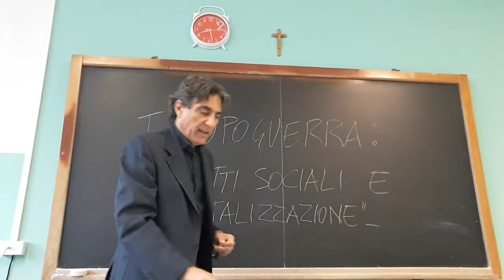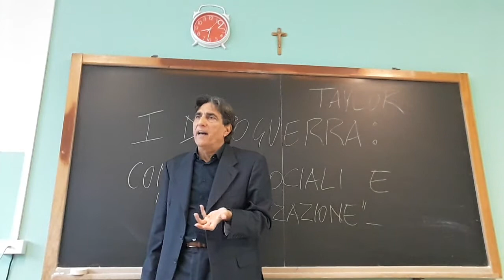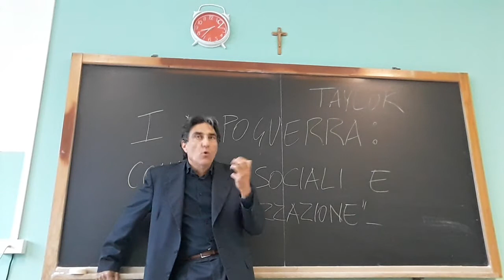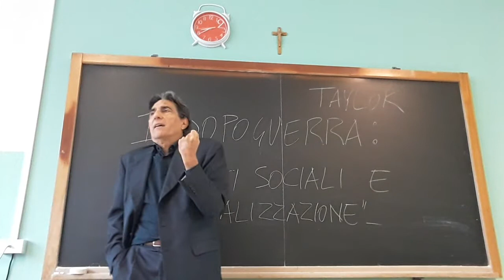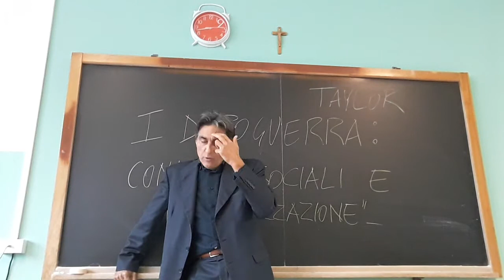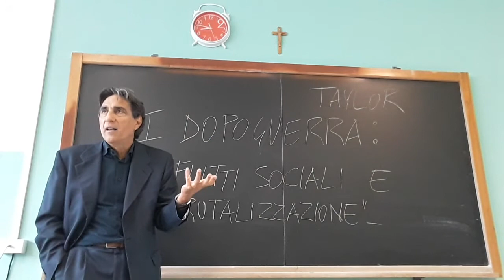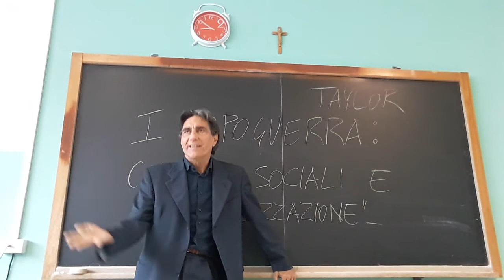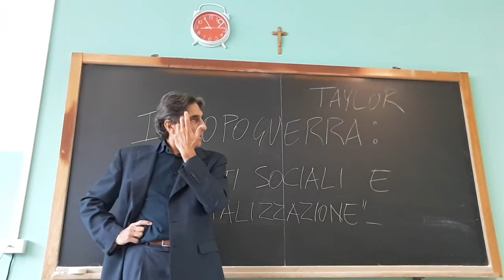I DOPOGUERRA: CONFLITTI SOCIALI E "BRUTALIZZAZIONE"